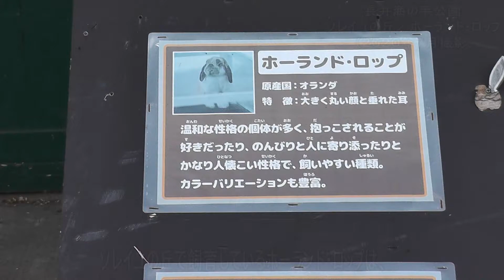垂れ耳が♡ホーランド・ロップ 横須賀・ソレイユの丘／神奈川新聞（カナロコ）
長井海の手公園「ソレイユの丘」（横須賀市長井）で飼育されているホーランド・ロップは、大きく丸い顔と垂れた耳が特徴的なうさぎ。温和な性格の個体が多く、抱っこされることが好きで人に懐きやすいという。

　名前の「ロップ」は「垂れた」という意味。この〝垂れ耳〟、広げると結構大きいんです。